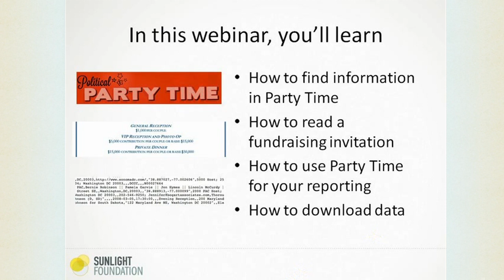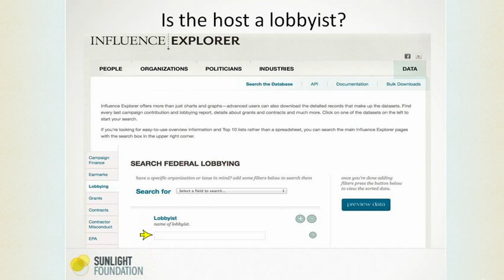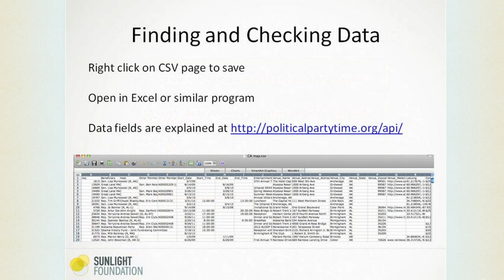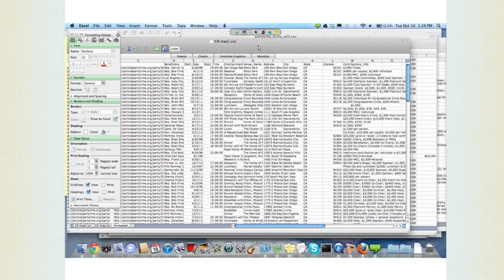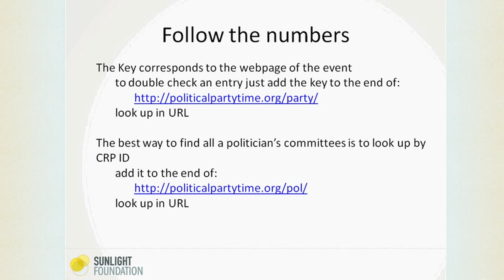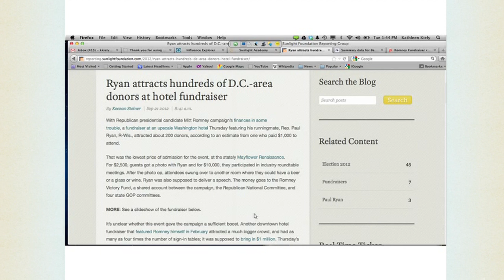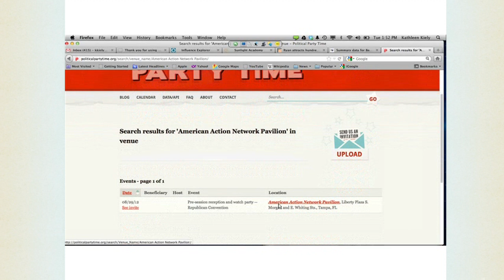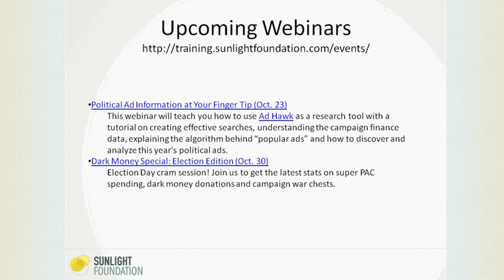POLITICAL PARTY TIME WEBINAR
Recorded webinar from October 16, 2012 and covers the basics of Political Party Time.

This tutorial is a part of Sunlight Academy, a free training portal by Sunlight Foundation.

VIDEO USAGE